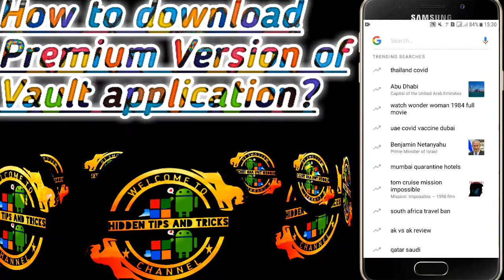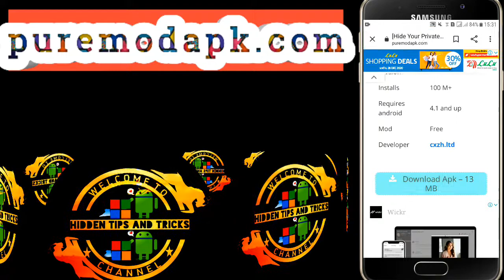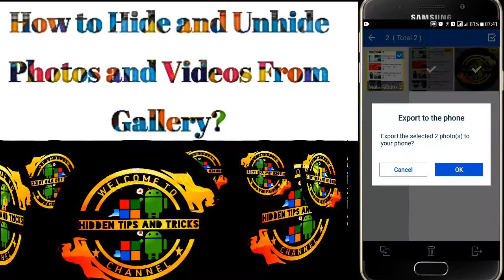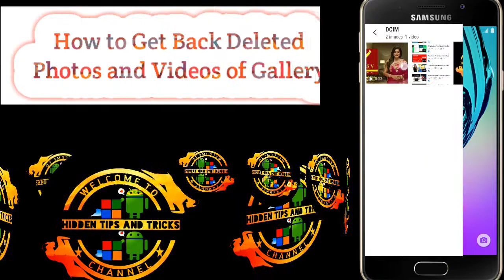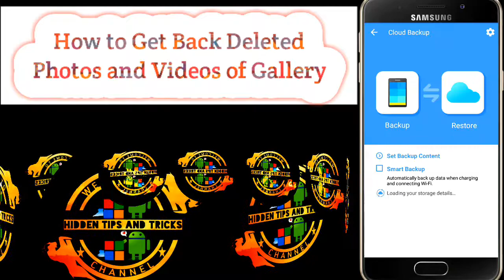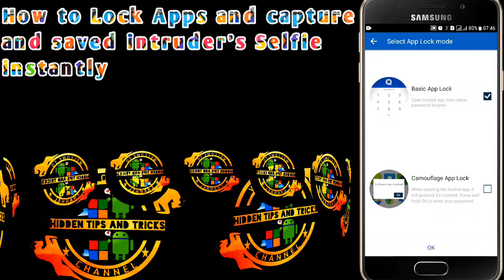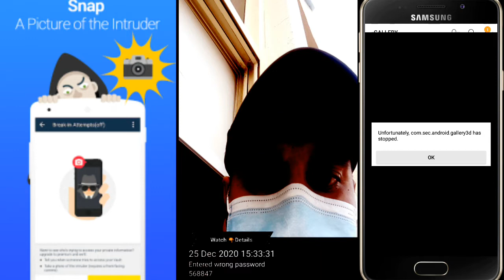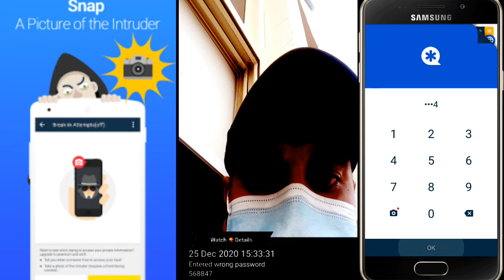How to hide any photo and video from phone's gallery?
How to download the Vault Premium APK for free?

In this video, we will show you how to download the Vault Premium APK for free. With this amazing app, you can hide your photos and videos from your gallery, as well as backup and restore your precious memories. Learn how to recover deleted photos and videos effortlessly, and discover how to lock and protect all your apps. Plus, we'll even show you a cool feature that captures the selfie of anyone trying to intrude on your privacy. Don't miss out on this helpful tutorial!

⬇️how to hide photos and videos from gallery | Capture the Selfie of intruder | vault app features